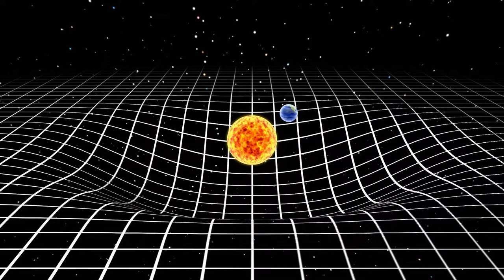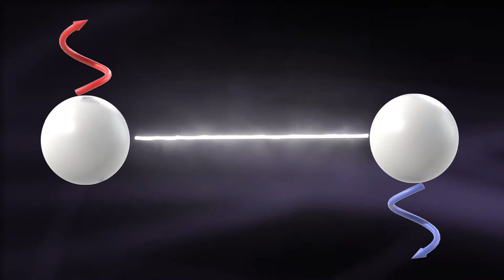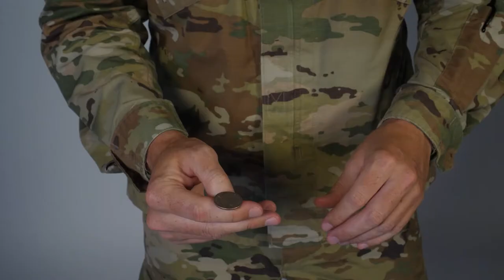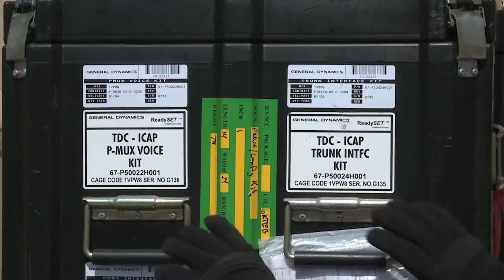BLUE: The Quantum Frontier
UNITED STATES
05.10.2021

In the race to master and harness advanced technology, the Air Force is making strides within quantum research, bringing “Q-Day” to fruition sooner. Q-Day, or the day all Airmen have access to quantum technology, is the ultimate goal. The Air Force Research Laboratory is leading the way into the quantum frontier.

Film Credits: Video by James Kever

Military Technology
Quantum
Quantum Physics
Quantum Race